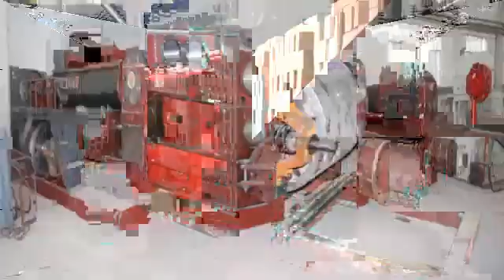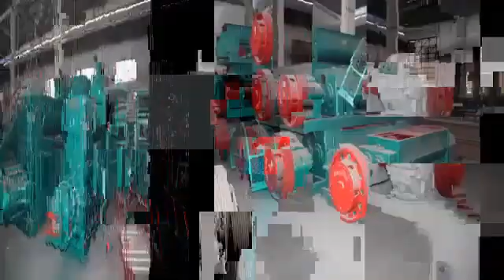baoshen vacuum brick machine for clay brick factory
alibaba Baoshen brick machine company provide best brick making process with best clay brick machinery and hoffman kiln,fully automatic brick machinery,best clay brick machine in semi automatic clay brick factory can Produce all kinds of hollow or solid brick & block with clay, shale, coal slack, fly ash etc. see the web 1)Production capacity (pieces/h):10,000~25,000 pieces (standard brick) Our advantage: 1.provide all clay brick making machines for clay brick production line,including box feeder,crusher,mixer,extruder,brick cutter ,brick dryer,hoffman kiln,tunnel kiln etc 2.design clay brick factory for clay brick production line,building brick dryer,hoffman kiln and tunnel kiln. 3.installation,commissioning for clay bick machinery,free training workers to operate the clay brick machine,dryer,kiln to fire in clay brick factory.to keep brick making production line working well. Baoshen brck machine company not only provides customers with various clay brick making machine,but also provides services like brick making process design,brick dryer design and build,hoffman kiln design and build,tunnel kiln design and build,brick making workshop design and build,all turn-key project contract for new clay brick factory. After sale: Before-sale services: (1) tell customer how to build new automatic clay brick factory, including clay brick machine, drying and firing.(Confirm clay,power electricity,water,land area, fund) (2) Guide customers to choose the best and economic clay brick plant, recover the investment within short time. (3) site inspection clay brick factory area,brick machine runnig,firing brick. (4) provide the best price, flow chart, and detail specification of each clay brick machine. In-Sale services: (1)Quality of clay brick machine control must be inspected strictly (2)In accordance with the agreements stipulated in the contract After-sale services: (1) We will send the technicians about clay brick machine,brick dryer,brick kiln to guide with device installation, debugging and training operators until customers are fully satisfied. (2) Guarantee for clay brick machine, materials and equipment supplied under this quotation are valid for a period of 12 months after commissioning or 16 months after delivery whichever is earlier. Warranty shall cover manufacturing defect in material and workmanship but exclude:1. Daily wear and tear 2.mishandling or improper operation3. Incoming power supply fluctuation 4. Consumable and spare parts of clay brick machine. (3) Regular visit customer, consult with the customer feedback, come true with the customer's two-way communication with Fully Automatic Clay Brick machine and Hollow brick Machinery. Hollow brick burning tunnel kiln,Hot sale in South America vacuum extruder,clay brick machine,Hot sale in Africa brick making machine ,brick making machine for sale,soil brick making line,Non-vacuum extruder machine,Hot sale in India Double stage vacuum extruder,clay brick process machine ,Hot sale in South America economical vacuum extruder, hollow clay brick machine with 40000 per day ,red clay bricks making machine,mobile automatic mud brick making machine,mobile semi automatic clay brick making machine ,mobile automatic clay brick making machine,brick machine indian price,auto clay brick machine india,low cost auto clay brick machine,low cost brick machine,low cost small clay brick making machine,low energy consumption clay bricks making machiner,auto brick machine,auto brick making machine,auto brick making machine bangladesh,auto bricks machinery,auto bricks in bangladesh,auto brick cutting machinery,auto brick making machinery,auto brick production line,auto brick making machine from flyash,full auto brick making machine,automatic brick making machine price,automatic brick making machine for bangladesh,automatic brick making technology,automatic brick layer,automatic brick machine in india,automatic brick field machinery,automatic brick making machine from clay,automatic brick making production line,automatic brick making machine complete line,automatic brick making machine with logo,clay brick making machine manual,clay brick making machine production line,clay brick making line,mud brick making mould machine,mud brick making machine for sale,mud brick making machine in india,mud brick making machine price,mud brick mould,mud bricks,mud brick machine,automatic mud brick making machine,mud brick making machine with tunnel kiln,soft mud brick making machine